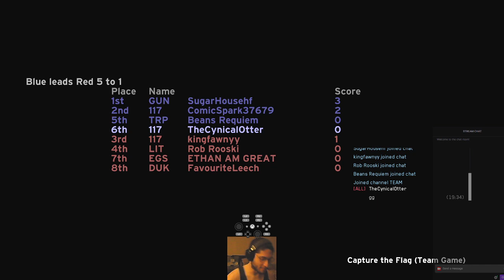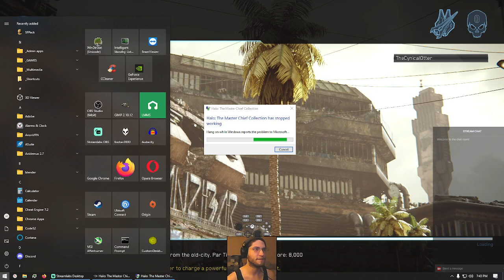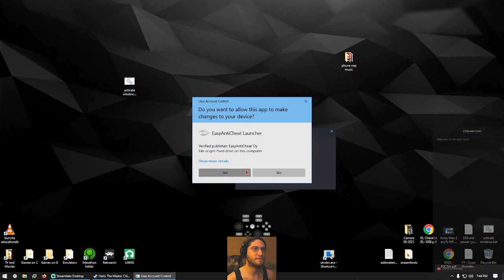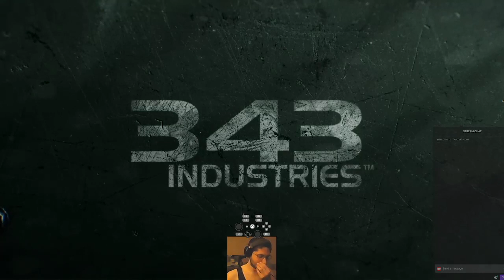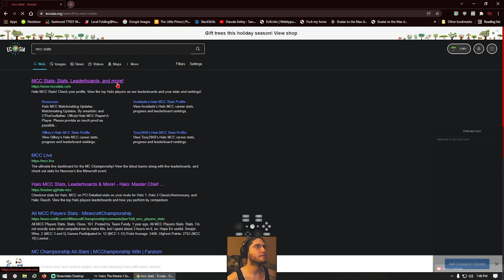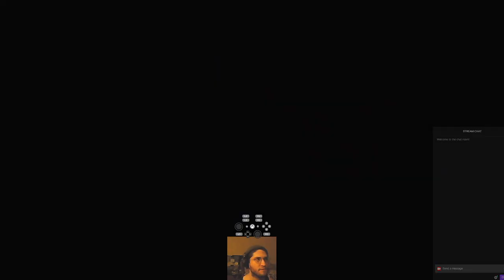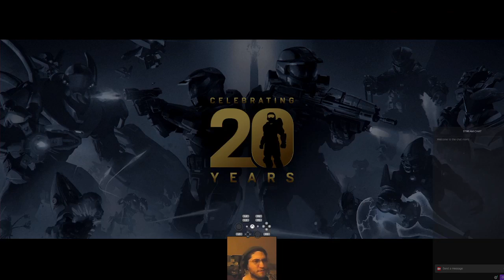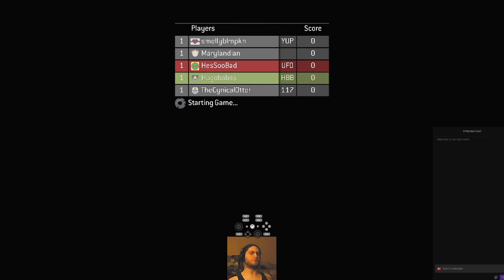Naptime Halo stream 21-16-12 💀